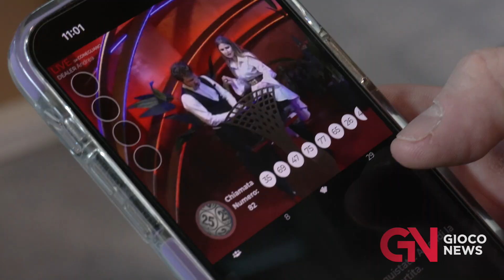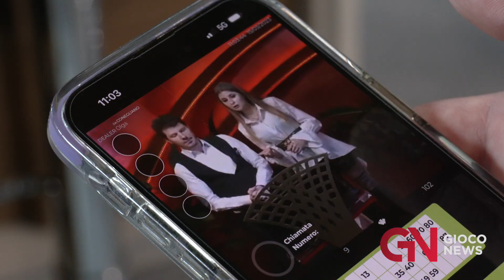Alessandro Polo, Ceo Diecimilauno, spiega il lancio del Bingo Live a Enada Rimini 2023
Il Bingo Live è partito ed è già un successo, Alessandro Polo, Ceo Diecimilauno, spiega i punti di forza di un gioco che presto verrà integrato da tutti per le sue grandi potenzialità sia da desktop che da mobile. Per il momento Zonagioco.it offre la possibilità di intrattenersi col gioco tra i pià amati dai players italiani e di tutto il mondo.